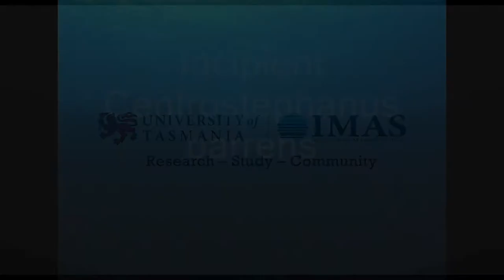Urchin barrens off Tasmania's East Coast, and a lobster preying on a sea urchin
IMAS researchers Dr Scott Ling and Dr John Keane are currently re-surveying populations of Centrostepahnus rodgersii sea urchins, along with the urchin barrens they’ve created, along Tasmania’s East Coast.
The research will assess the impact the urchins have had on kelp beds since the first baseline survey in 2001/02. Although the project is not completed, it’s already clear that barrens have expanded due to an increase in the abundance of urchins over the last few decades as waters off eastern Tasmania have warmed.
This 2010 video shows the impact that urchins have had on kelp beds – transforming a kelp forest into an underwater desert. Also included is vision taken by Dr Ling of a rock lobster preying on an urchin. Large lobsters are an effective predator for urchins but their abundance reached very low levels off eastern Tasmania due to fishing pressure.
Changes were made to the management of lobsters on the east coast a few years ago, including cuts to catch and translocation of lobsters from the South West, where they are abundant. This is helping already, and will lead to further stock rebuilding, provided the catch is not allowed to creep higher.